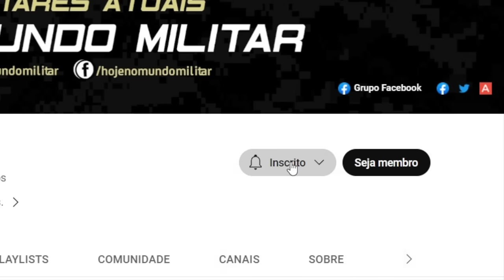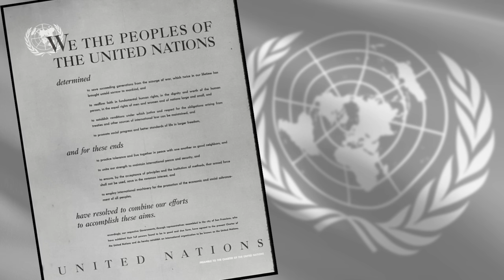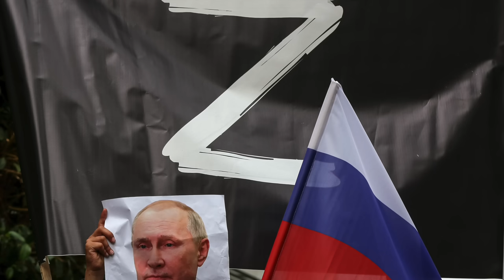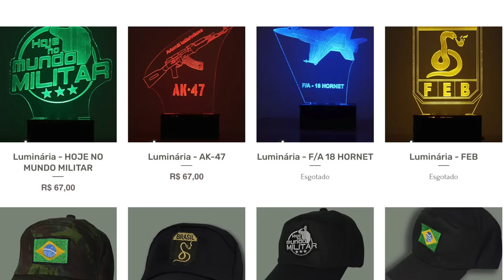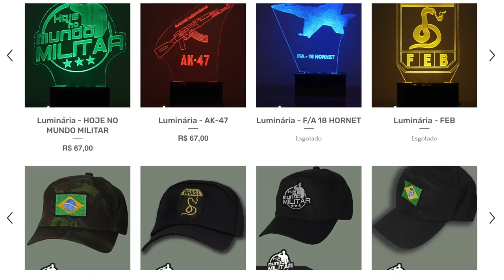O dilema ucraniano: o agressor merece ser recompensado pela sua agressão?